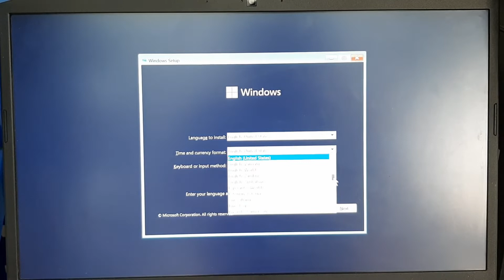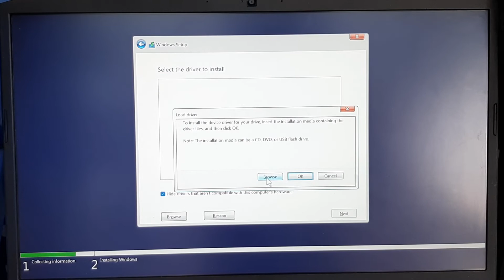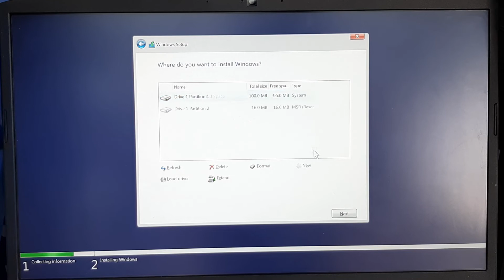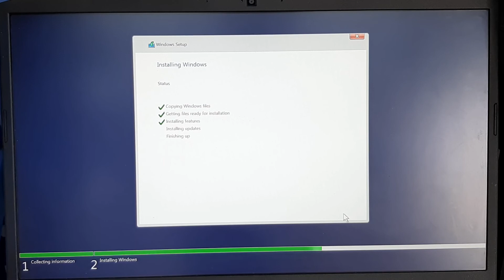วิธีแก้โน๊ตบุ๊คลงวินโดว์ ไม่เจอฮาร์ดดิส